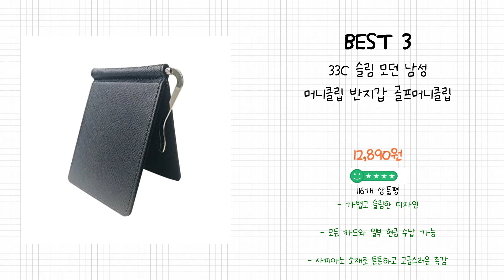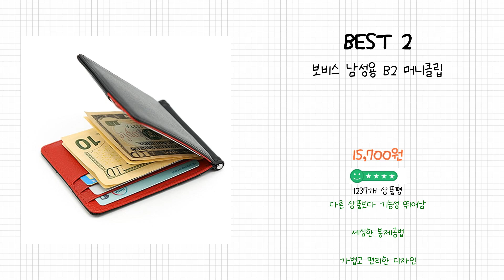2024년 머니클립 Best 상품 추천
2024년 Best 머니클립 상품을 추천해 드립니다.

상품 전체비교 : 0:12

Best 5
MC05 클립 디자인 심플 스틸 스테인레스 머니클립

Best 4
스마트보이 시그니처 sb로고 스틸 멀티 3단 머니클립 카드지갑

Best 3
33C 슬림 모던 남성 머니클립 반지갑 골프머니클립

Best 2
보비스 남성용 B2 머니클립

Best 1
리얼 카본 머니클립

감사합니다